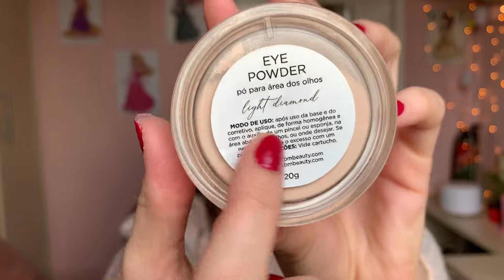O NOVO ILUMINADOR DE BM BEAUTY VALE A PENA?| RESENHA DOS LANÇAMENTOS DE BM BEAUTY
BM Beauty, marca de beleza da Bruna Malheiros foi relançada com muitos lançamentos e hoje vamos testar o novo iluminador Flashing Bloom e o Eye Powder, dois lançamentos super interessantes e no final do vídeo vamos descubrir se esses produtos de BM Beauty vale a pena comprar! Vem ver e conhecer essas novidades de blogueira!
ASSISTA TAMBÉM:
Nesse canal trago resenhas e novidades de make em primeira mão! Você gosta de saber sobre as novidades de makes das blogueiras? Por aqui temos muitas delas super rápido e sempre com resenhas completas! Vem fazer parte dessa comunidade!